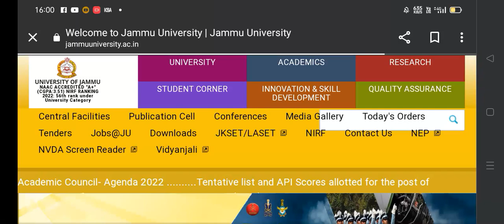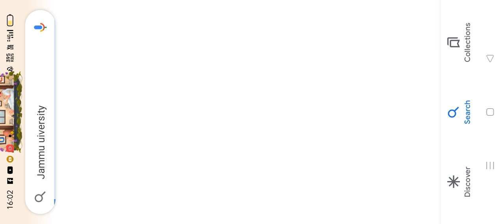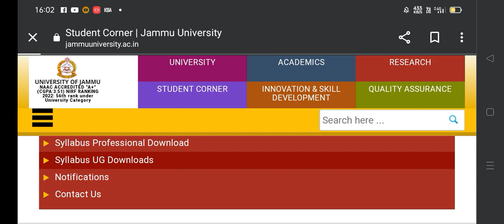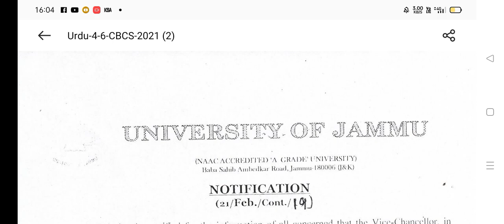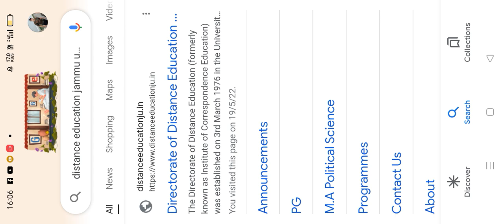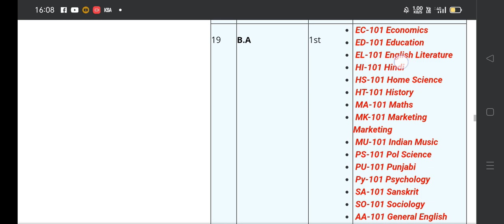College 2nd 4th 6th sem❤️ UG/PG Syllabus / Study Material Download ..Jammu University